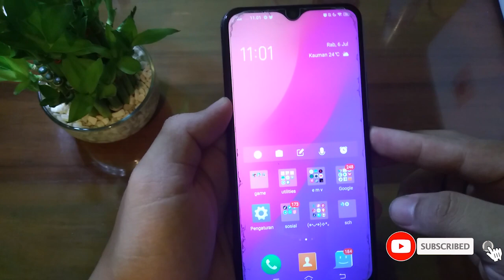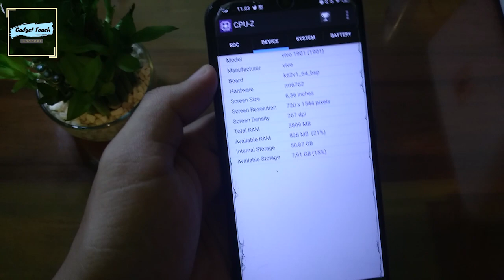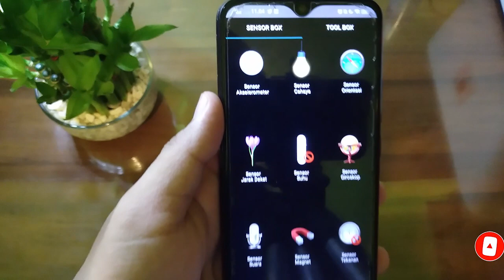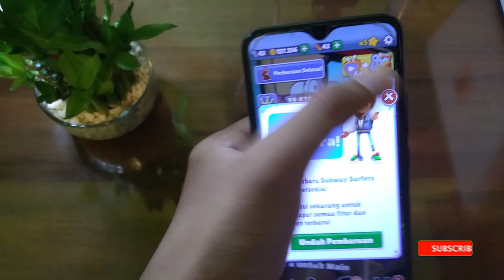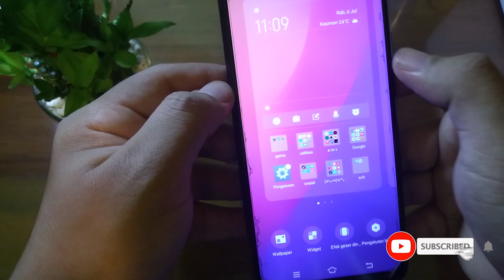Cuma 400 ribu dapat HP Sekeren ini | Review Vivo Y15 Di Tahun 2022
Untuk hari ini Spesial untuk Hari raya Idul Adha dan untuk hpnya sendiri cuma ada 1unit aja jadi buruan Beli, Link di bawah ya.

Bagi Kalian yang Pengen HP Murah 4g dan Bisa WA Bisa Main Game PUBG, ML, FF dll di Tahun 2022 coba deh pakai Hp Vivo Y15 ini.

Berhubung Mencari Hp murah berkualitas sangatlah susah, maka chennel ini cuma bisa upload 1 minggu sekali buat review hp murah, sekian Terimakasih.

Salam.
Gadget Touch.